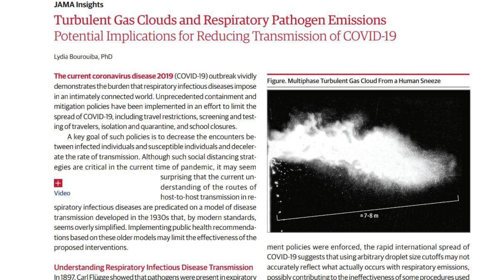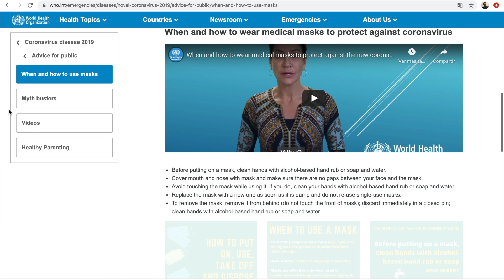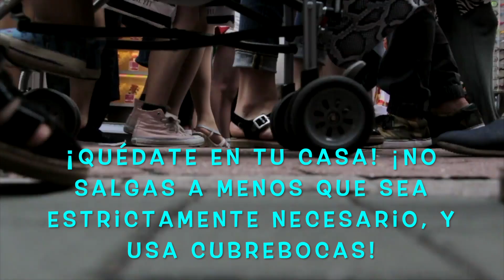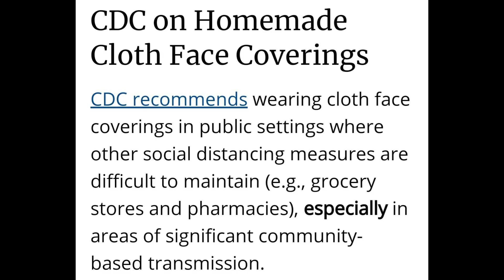¡AHORA SÍ, TODOS TENEMOS QUE USAR CUBREBOCAS! ¡PROTÉGETE!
Estamos en plena pandemia, y cualquier medida es buena para disminuir el riesgo de contagio.

La recomendación es oficial: es el momento de usar cubrebocas TODOS.